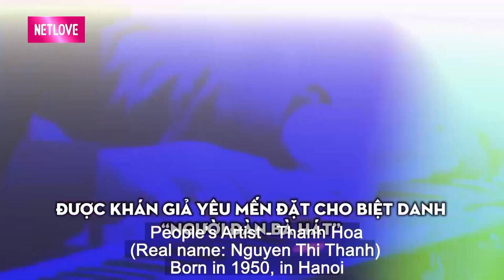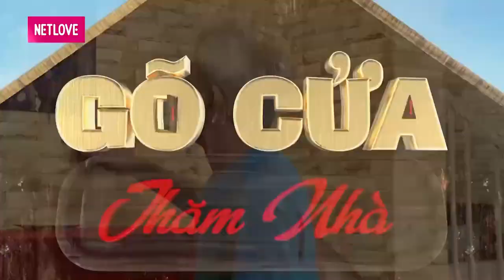NSND THANH HOA - Người đàn bà hát và hạnh phúc sau 2 CUỘC HÔN NHÂN KHÔNG VÁY CƯỚI